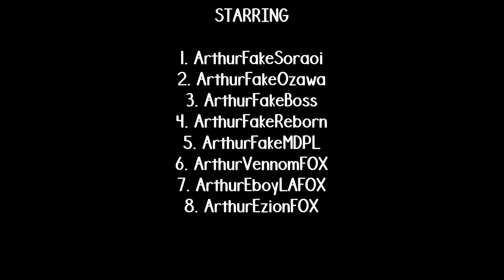Diayamin GDC... KingArthur vs Gateldotcom